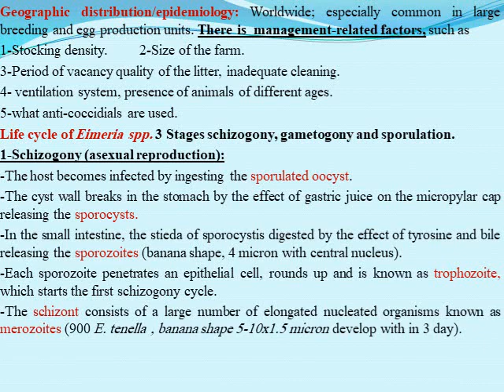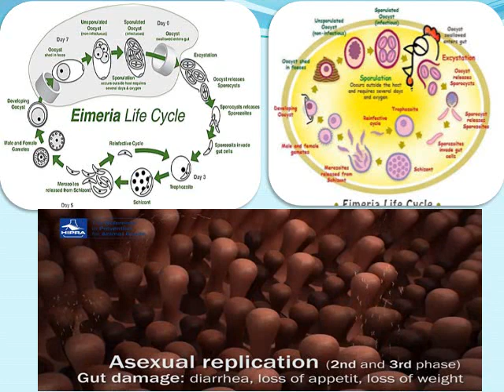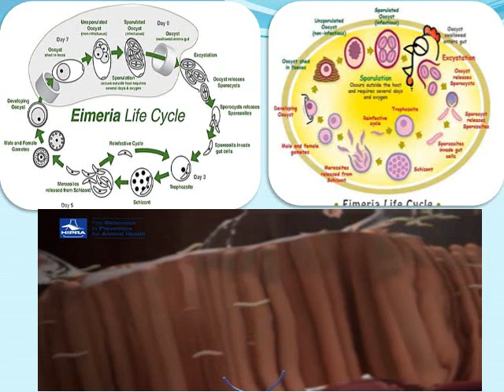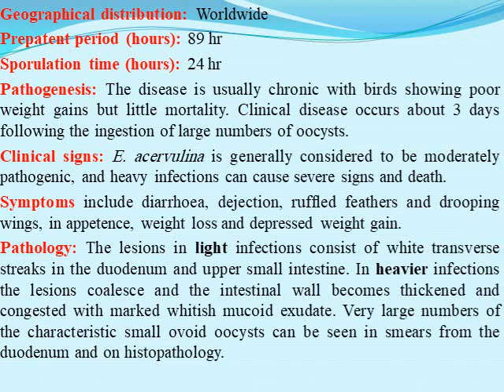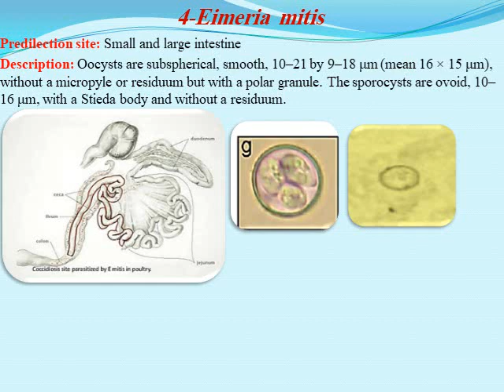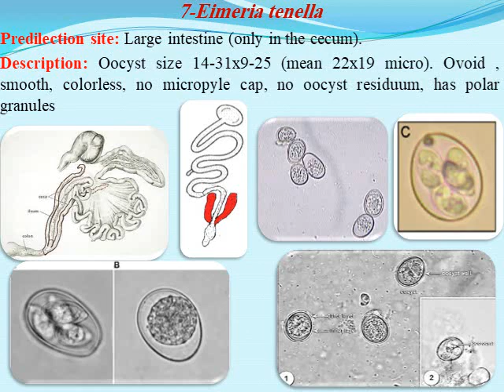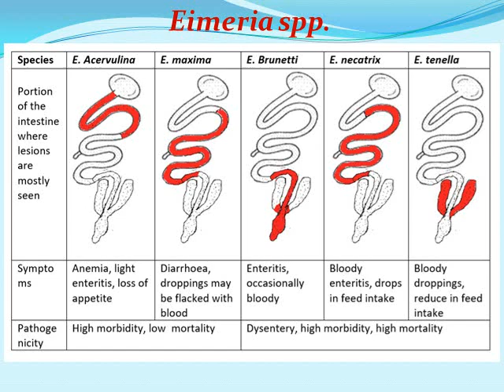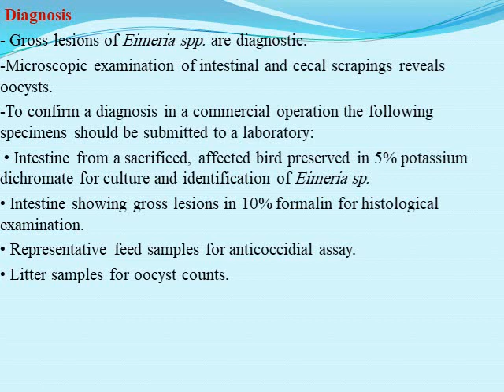Poultry (chickens coccidiosis part-1), Eimeria spp. morphology,patogenesis, l, diagnosis, treatment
.Eimeria acervulina, E. brunetti, E, hagani, E. maxima, E.mivat, E.mitis, Enecatrix, E.praecox, E.tenella Clinical signs, pathogenesis, site of infection, pathology , post mortem diagnosis, treatment , control